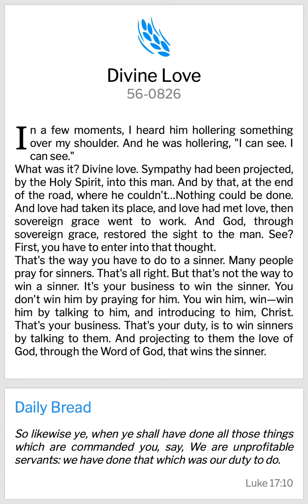13th February 2024-Bro Branham